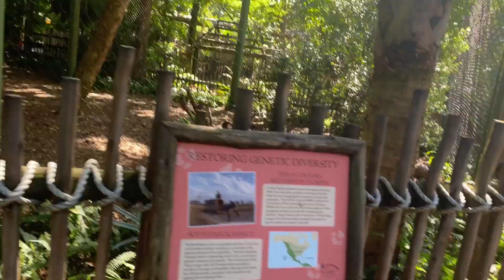ZOO DAY WITH MOMMY AND ZAY